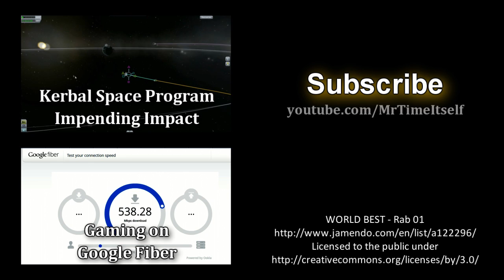FAL OSW - Black Ops 2 Commentary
So good they banned it from MLG and League but not so overpowered that Treyarch would nerf it. It's one of my favorite guns in BO2 with stock and rds. Here is a collection of clips with my diamond FAL for your entertainment.